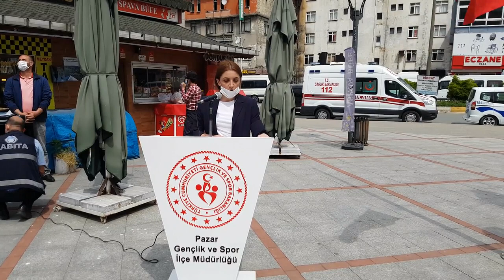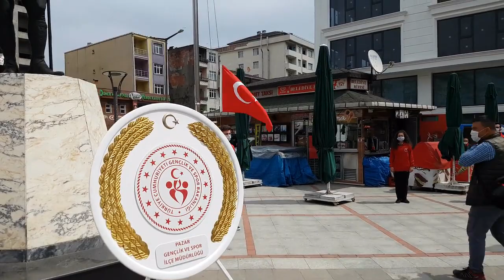19 MAYIS KUTLAMASI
19 MAYIS KUTLAMASI